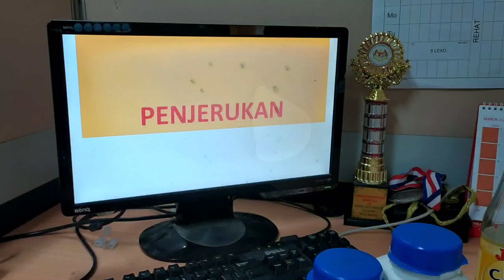6.1 : Kaedah Pemproses Makanan (Penjerukkan)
Menerangkan dengan lengkap bagaimana proses penjerukkan dijalankan dalam pemprosesan makanan. Ia dilakukan bagi menjadikan makanan tahan lama dan mempunyai nilai komersial untuk dipasarkan. Namun, kaedah ini mempunyai beberapa kekurangan seperti kehilangan nutrisi asal daripada bahan dan mempunyai bahan pengawet.